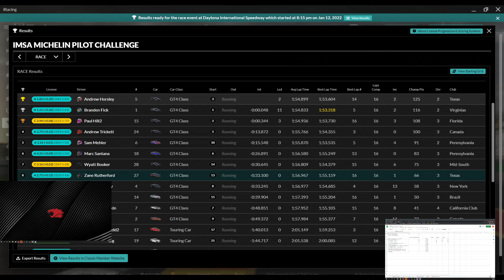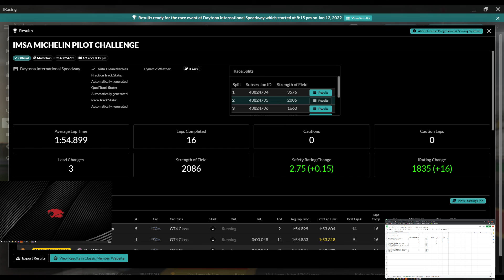IMSA Michelin Pilot Challenge - Daytona International Speedway - iRacing IMSA - Week 5 Race 2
0:00 - Intro
2:47 - Green Flag
35:17 - Wrecks & Results